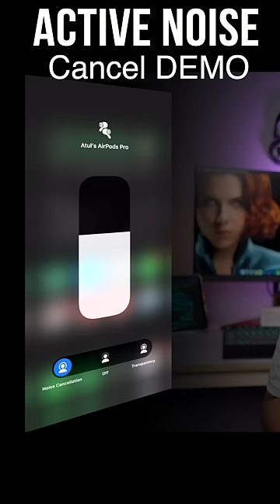Active Noise Cancellation DEMO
This is a Demo that how Active Noise cancellation earphones reduce the noise around you...